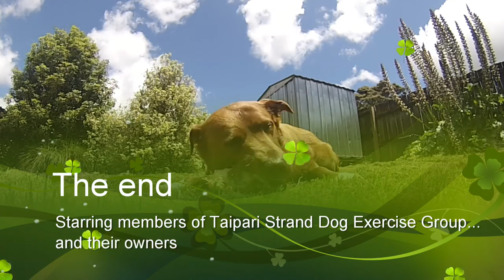Chilling at the dog park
A group of doggy friends catching up at the dog park on a Sunday afternoon. My first video using my gopro camera.